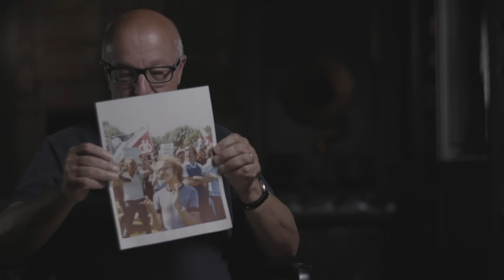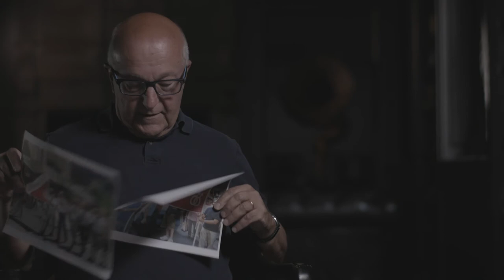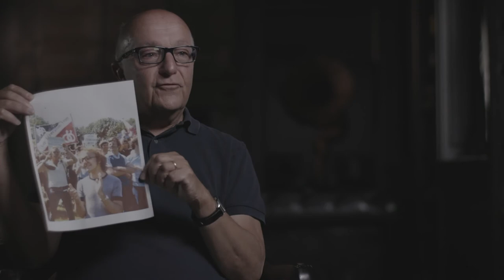John Knoebel | The Stonewall Oral History Project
Interview of John Knoebel August 28, 2018 in NYC. Interviewed by Brad Bailey.